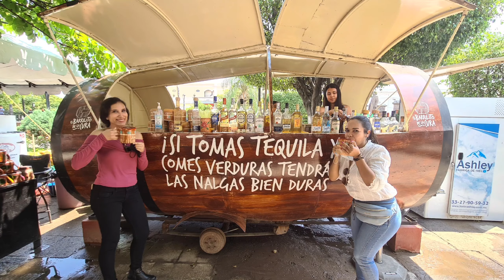Takonette!!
no poseo derechos de audio.